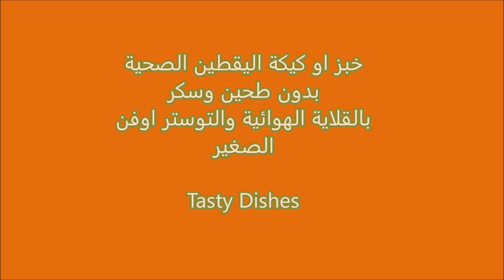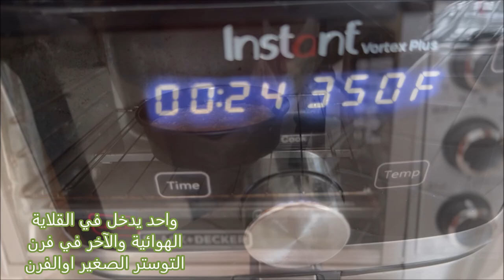خبز او كيكة اليقطين الصحية بدون طحين وسكر بالقلاية الهوائية والتوستر اوفن الصغير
المواد السائلة
١كوب هريس اليقطين
١/٤ كوب لبن او زبادي
١/٤ كوب شراب القيقب او عسل او اي محلى من اختياركم وحسب الرغبة
١/٤ كوب زبدة مذابة وزيت الزيتون
١ بيض
١ ملعقة صغيرة فانيلا
١ ملعقة كبيرة خل
 المواد الجافة
١ ١/٢ كوب شوفان مطحون
٢ ملعقة صغيرة بيكنج بودر
١/٤ ملعقة صغيرة بيكينج صودا
١/٤ ملعقة ملح
١~٢ ملعقة بهارات اليقطين او قرفة او دارسين

تُخبز في الفرن على حرارة 350 درجة فهرنهايت لمدة 23-25 ​​دقيقة في المقلاة الهوائية.
تُخبز على حرارة 350 درجة فهرنهايت لمدة 30-45 دقيقة في محمصة الفرن.

ملاحظة :اذا خليط الخبز او الكيك يكون ثخين يمكن اضافة ٢~٤ ملاعق كبيرة ماء او حليب لانه هذا يعتمد الى مدى ثخن هريس اليقطين او الزبادي و لكبر البيض ونوعية حين الشوفان وطريقة قياسه